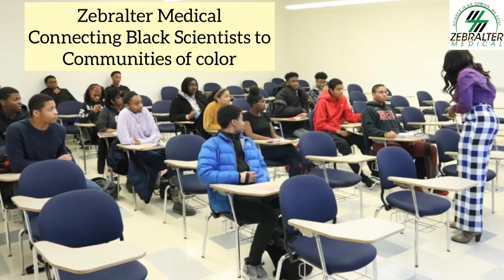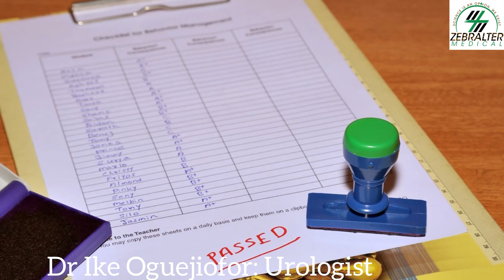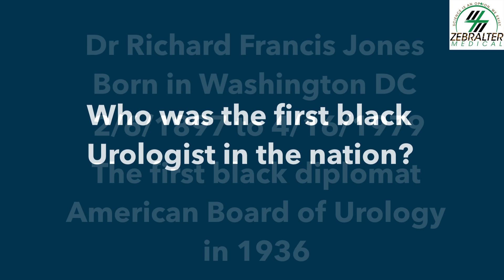What’s Urology?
A urologist is a doctor that many men will see at some point in their life. What's a urologist?
Do we need more black urologists? At a percentage of less than 4% black urologist in the nation we probably need more. Listen to Dr Ike Oguejiofor go in depth on the journey to Urology.
In 2022, our goal remains the same, bridge the health care disparity by shining a light on black scientists. We believe what you see, you can aspire to.
Follow on Instagram Zebralter Medical
We look forward to more brothers and sisters in communities of color pursuing careers in STEM field